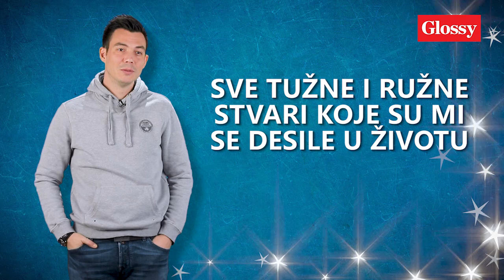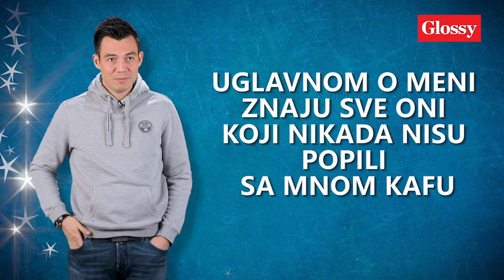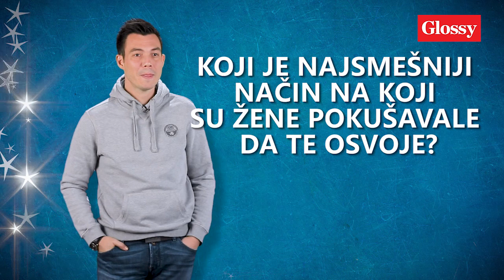GLOSSY LIČNO - ŽELJKO VASIĆ: Maštao sam da budem PILOT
Popularni pevač i kantautor Željko Vasić, koji će u utorak 10. decembra održati veliki koncert pred beogradskom publikom, u novom izdanju emisije Glossy lično iskreno priznaje o čemu je najviše maštao kao dete, ko je bila njegova prva simpatija, na šta je sve spreman zbog ljubavi, ali i koju holivudsku zvezdu bi rado izveo na večeru.